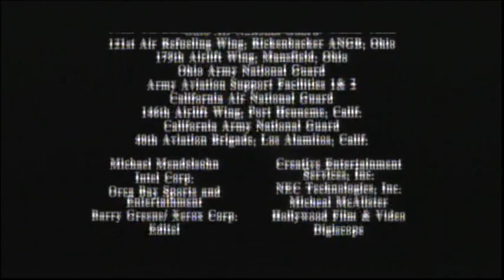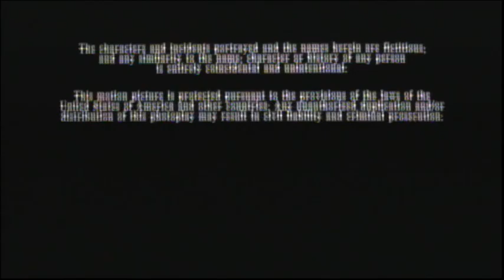Air Force One (1997) End Credits (AMC 2023)